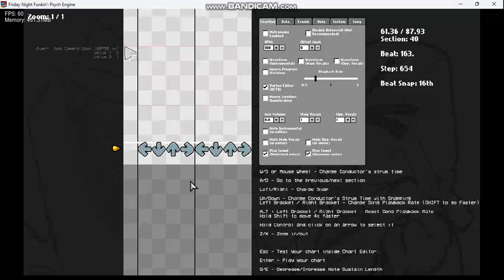Superstar CHARTED (Progress Showcase)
my first chart lol i like this song

superstar composed by @twenty5five thank you for trusting me the inst and vocals to chart this thing, i hope that you like how this is looking

i still have to add events and the respective characters and background to the song. i dont know how im gonna do it cuz this is literally my first time charting BUT i will found out eventually.